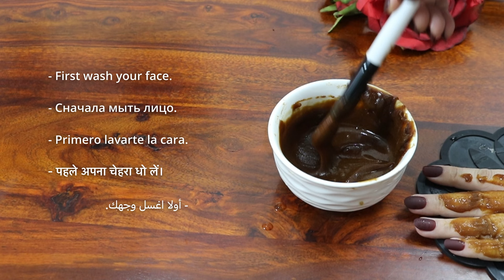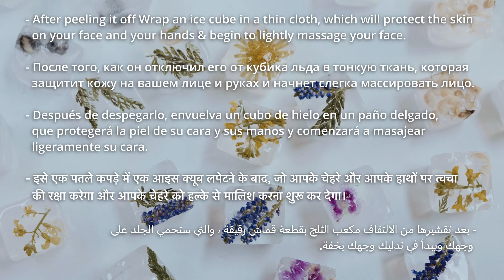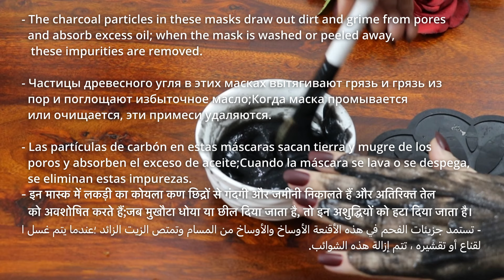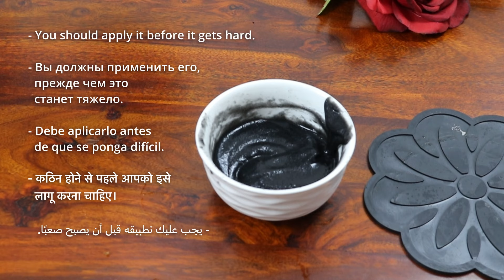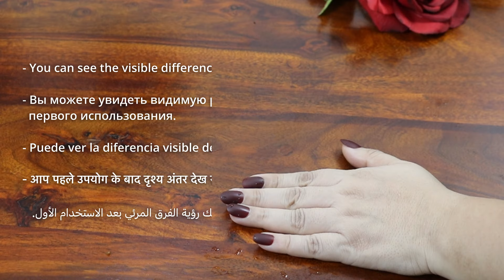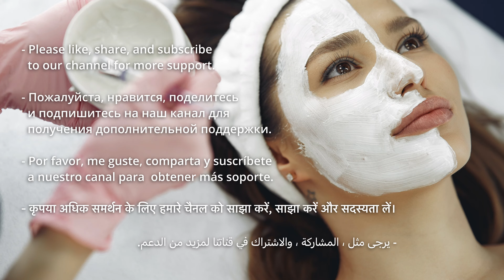An anti-aging mask that eliminates wrinkles and fights their reappearance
Chinese Secret Skin Whitening Coffee Peel Off Mask.
Chinese Secret Skin Whitening Charcoal Peel Off Mask.
Remove Acne, Blackheads, and Facial Hair Instantly with This Skin Whitening Peel Off Mask
Coffee/Charcoal is a great ingredient for most of the home remedies due to its nutritional value.
This Masks contains natural skin whitening, skin bleaching and skin tightening ingredients. It's useful for pigmentation removal, dark spots removal, to lighten and brighten skin tone, it also firms skin and tighten your skin.
In case u r allergic to Gelatine u can simply use all three juices with turmeric powder, wheat flour and honey and apply it as a face mask. u need to apply at least 2 layers and wait for 30 mins. you will see amazing results.

Hello Everyone 🤗
I hope you enjoyed my video & please do try this natural homemade remedies.

Chapters are as follows:
00:00 Introduction
00:34 Let's start to make this Skin whitening & brightening coffee peel-off mask
01:40 Put it in boiling water and warm it for 10 minutes.
02:33 It is ready now.
02:59 How to apply it?
03:56 Let it dry completely & peel it
04:58 Second remedy
06:33 Put it in boiling water and warm it for 10 minutes.
06:49 It is ready now.
07:14 How to apply it?
08:03 Let it dry completely & peel it
08:39 If you have extra sensitive skin, you can apply aloe vera gel and massage it.
09:04 Like a green tea peel off mask. ( add Green tea 1tsp & Gelatine 2tsp)